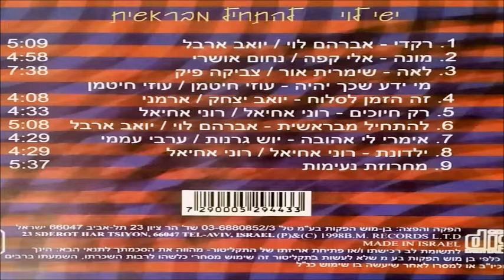ישי לוי - להתחיל מבראשית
מתוך האלבום - להתחיל מבראשית (1990)